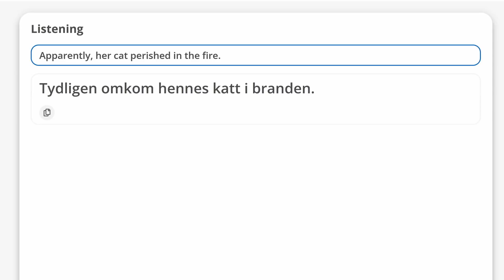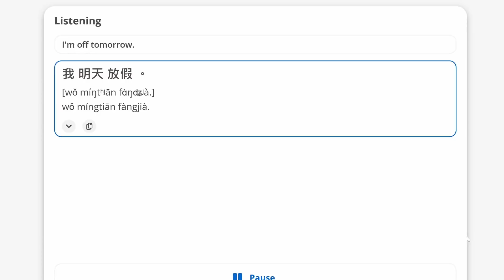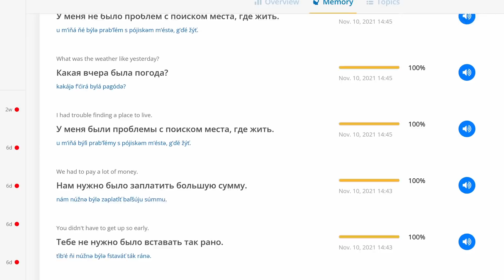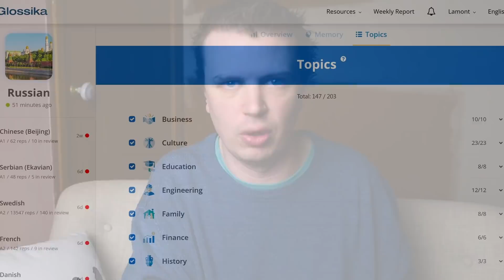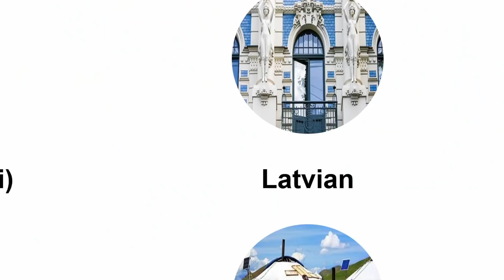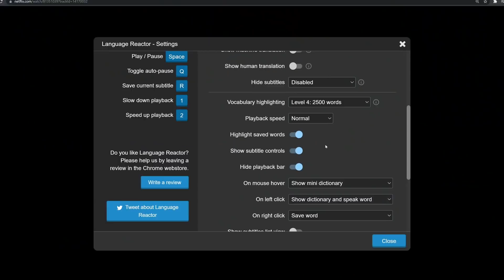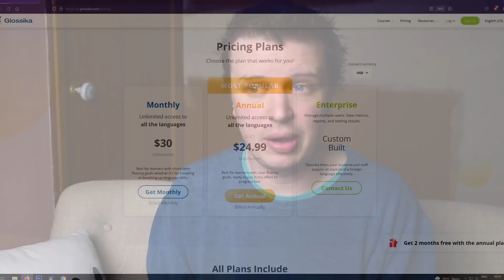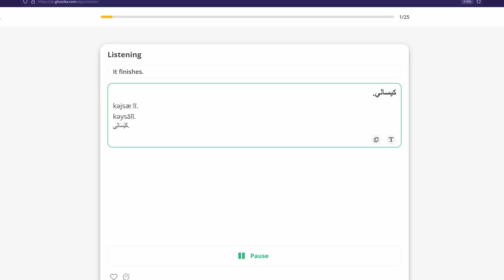Does Glossika Actually Work? (FULL REVIEW)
Can Glossika make you fluent in a foreign language?
In this video I answer whether Glossika can get you speaking a foreign language fluently.

All of the things listed below can be of benefit to you as well as helping me make better language learning videos. You're awesome, thank you.

One of my favourite language learning apps is called SPEAKLY. Get 40% off any premium membership and help me make better videos by using the appropriate code (6 months or more include all languages no matter which you choose, though you still need to use the appropriate code to the language you click on):
ENGLISH: FNS1
SPANISH: FNS2
FRENCH: FNS3
GERMAN: FNS4
ITALIAN: FNS5
RUSSIAN: FNS6
ESTONIAN: FNS7
FINNISH: FNS8

Another one of my favourite apps is called Drops. It won't teach you a language but it will definitely add some interesting vocabulary to your repertoire.

The native speaker tutoring shown in my videos is through iTalki. You can get $10 credit applied to your account when you make your first purchase, or you can just check it out for free using this link, which also helps me out by allowing me to take more language lessons:

Do you like foreign language TV shows and movies? Check out the channel on which I review ONLY those shows:

OK if you've reached the end of the description then you need something to do.
How many languages are said out loud BY NAME in this video? (My temptress language doesn't count because I do not say its name, and languages on screen don't count because I can't be bothered counting how many that would be.)